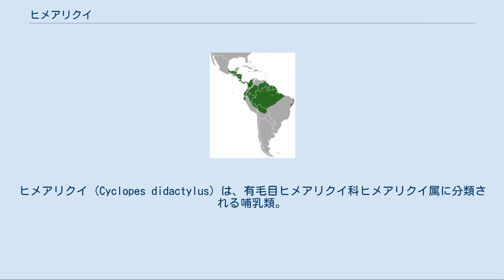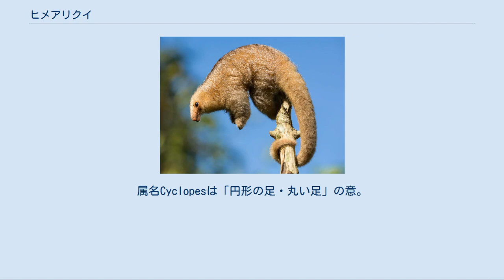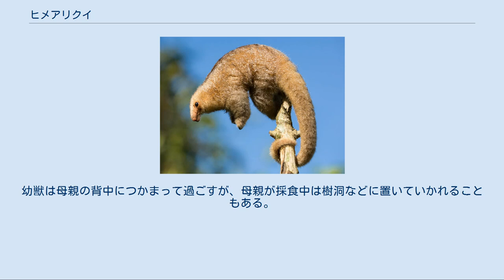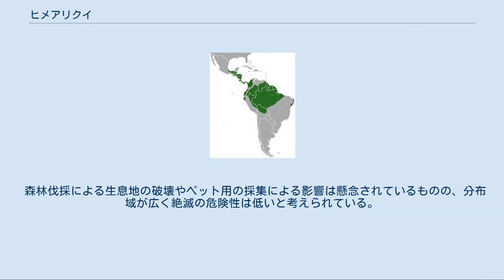ヒメアリクイ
ヒメアリクイ（Cyclopes didactylus）は、有毛目ヒメアリクイ科ヒメアリクイ属に分類される哺乳類。
 エクアドル、ガイアナ、コスタリカ、コロンビア、スリナム、トリニダード・トバゴ、ニカラグア、パナマ、パラグアイ、ブラジル、仏領ギアナ、ベネズエラ、ベリーズ、ペルー、ボリビア、ホンジュラス、メキシコ南部 模式産地は単に南アメリカとされているが、スリナムとされる。
エルサルバドルでは記録がない。
 体長16 - 22センチメートル、尾長16 - 25センチメートル、体重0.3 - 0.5キログラム。
尾長は体長よりも長い（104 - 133 %。幼獣では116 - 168 %）。
尾は物に巻きつける事ができ、樹上での生活に適している。
背面の体色は黄色や灰色など。
 口吻は他のアリクイ類の構成種に比べると短い。
眼は他のアリクイ科の構成種に比べると相対的には大型。
外耳は小型。
前肢の第2・3指では湾曲した2本の大きな爪が発達する。
前肢の第1・4・5指は退化し、外観からはわからない。
種小名didactylusは「2つ指の」の意。
属名Cyclopesは「円形の足・丸い足」の意。
後肢の足裏に窪みがあり、そこに爪を折り返すことで物を掴むことができる。
 代謝能力は低く、体温は33℃。
 以下の分類はMSW3 (Gardner, 2005)・Hayssen et al. (2012) に従う。
 2017年に標本の比較・ミトコンドリアDNAの分子系統解析から亜種とされていたC. catellus・C. dorsalis・C. idaを独立種とし、C. thomasi・C. rufus・C. xinguensisを新種記載する説が提唱されている。
その説に従えば本種は以下の7種に分割される。
 標高1,500メートル以下にある熱帯林や多湿林・マングローブ林・二次林などに生息する。
樹上棲。
夜行性。
 主にDolichoderinae亜科・Camponotus属・Crematogaster属・Pheidole属・Procryptocerus・Pseudomymex属・Solenopsis属・Zacryptocerus属などのアリ類を食べる。
1日あたり700 - 5,000匹のアリ類を食べる。
飼育下では甲虫や果実などを食べることもある。
数分間の休憩を挟み数時間捕食を行う。
1回に1頭の幼獣を産む。
幼獣は親が吐き戻したアリを食べて育つ。
幼獣は母親の背中につかまって過ごすが、母親が採食中は樹洞などに置いていかれることもある。
 森林伐採による生息地の破壊やペット用の採集による影響は懸念されているものの、分布域が広く絶滅の危険性は低いと考えられている。